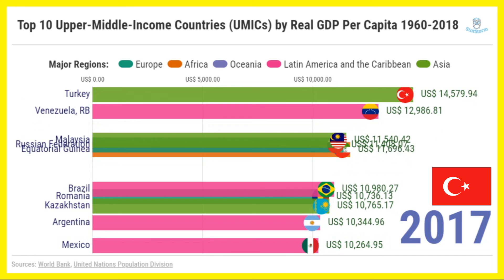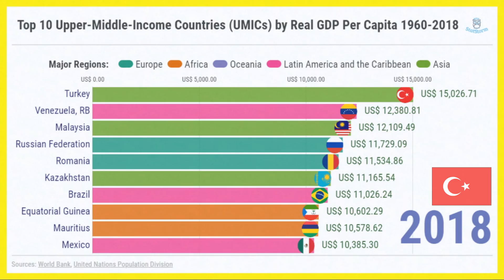Top 10 Upper Middle Income Countries (UMICs) by Gross Domestic Product (RGDP) Per Capita 1960-2018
This video features the top 10 upper middle income countries (UMICs) by gross domestic product (RGDP) per capita from 1960 to 2018.

Real GDP per capita is widely accepted as one of the best economic indicators of national prosperity and standard of living. It is computed by dividing the real GDP of a country by its average population, which is usually the midyear population estimates.

The GDP figures in this video represent the GDP at purchaser’s prices, which takes into account the total gross value added by all domestic producers in the economy and all relevant product taxes before deducting any subsidies not included in the product prices.

Moreover, these data are expressed in constant 2010 U.S dollars to adjust for changing cost of living as a result of inflation to help observe the real economic growth of countries over time. Last but not least, these GDP figures are expressed in USD terms using 2010 official exchange rate to facilitate cross-country comparison of economic well-being of countries under study.

Note that these countries/economies/territories are classified by World Bank as upper-middle-income countries based on their current Gross National Income (GNI) per capita level (between $3,996 and $12,375) for the purpose of statistical analysis.

Objectives:

1) To find out the 10 most productive countries in the upper-middle-income category from 1960 to 2018.
2) To visually compare the economic performance of upper-middle-income countries (UMICs) from the perspective of real GDP per capita over the years.

Key Takeaways:

1) Turkey was the most prosperous upper-middle-income country (UMIC) by real GDP per capita in 2018. It produced $15,027’s worth of economic output per individual that year, which is about 1.76 and 1.38 times that of the average UMIC and the world respectively.
2) During 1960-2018, the mean GDP per capita of the 10 most prosperous UMICs has climbed from $4,681 to $11,654 (up 149%) while that of the entire UMICs category has increased by 160% from $2,780 to $7,241. Meanwhile, the world’s has gone up from $4,811 to $16,198 (a 237% hike).
3) As of 2018, the real economic output produced by the average resident in the 10 most productive UMICs ($11,840) was about 1.39 and 1.09 times as much as that of the average person in UMICs in general ($8,524) and the world ($10,881) respectively.
4) For the past 10 years, the average person in the top 10 richest UMICs by real GDP per capita has, on average, grown richer by 1.013% annually. This is about 1.32 and 3.70 times slower than the global rate (1.333%) and the overall UMICs rate (3.752%) respectively over the same period.

Some of the most prosperous UMICs covered: Turkey, Venezuela, Malaysia, Russian Federation, Romania, Kazakhstan, Brazil and Equatorial Guinea.

Questions Worth Asking:

1) Why do you think these countries are being featured as the 10 most prosperous UMICs in the world by real GDP per capita?
2) Should countries place their highest priorities on enhancing and improving their real GDP per capita when it comes to designing the most appropriate socioeconomic policy and improving the general standard of living?
3) What should policymakers do to ensure sustainable development in both their economy, environment and social structure?

Let me know what your thoughts are for each of the questions mentioned above.